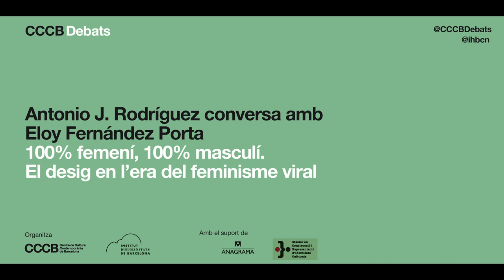El deseo en la era del feminismo viral. Antonio J. Rodríguez | Masculino antipatriarcal #1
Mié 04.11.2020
100% femenino, 100% masculino: el deseo en la era del feminismo viral. Antonio J. Rodríguez

Fenómenos globales como MeToo han reactivado la conciencia de lucha contra el heteropatriarcado iniciada ya décadas atrás. El debate sobre la (in)validez de las categorías de género gana terreno, y poco a poco parece que aparece una masculinidad igualitaria, autocrítica y dispuesta a ceder espacios de privilegio. Un proceso que, a pesar de todo, sigue dando lugar a multitud de paradojas, ambigüedades, y todavía más interrogantes: ¿la “nueva masculinidad” surge de la disolución de las categorías del género, o se trata de una simple sustitución de los atributos del “hombre” tradicional por otros de diferentes? ¿La abolición del heteropatriarcado implica necesariamente el fin de la heterosexualidad? ¿Estas nuevas sensibilidades están calando en todos los estratos sociales, o están restringidas a una élite?

El periodista y escritor Antonio J. Rodríguez compartirá sus reflexiones en torno a la masculinidad, el género y el deseo en un nuevo marco que nos conmina a cambiar de posición y a redibujar, juntos, nuestros mapas afectivos.

Acto en colaboración con CCCB Debates.

Capítulos:
00:00 Presentación del curso
02:10 Antecedentes de las 'nuevas masculinidades'
04:58 Presentación de Antonio J. Rodríguez
06:44 Intervención Antonio J. Rodríguez
21:25 Conversación con Eloy Fernández Porta

Dentro del curso 'Masculino, antipatriarcal', dirigido por Eloy Fernández-Porta